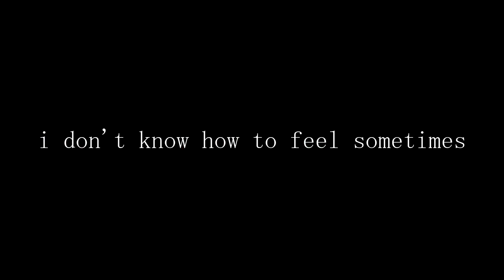0000003 - written on: august 16, 2024 at 3:23 am